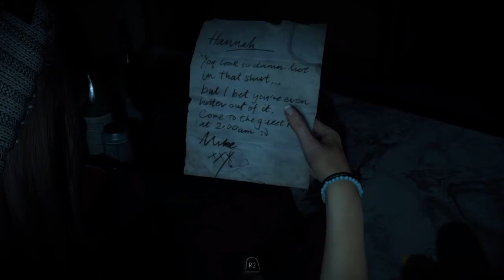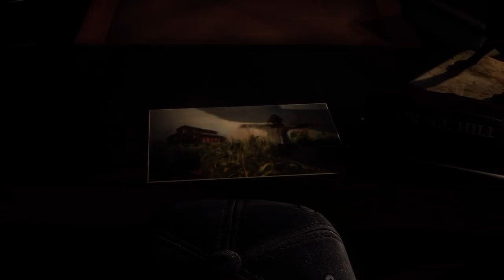Let's Play Until Dawn part 1 "Hannah"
We begin our Spooky journey in the cabin in the woods.